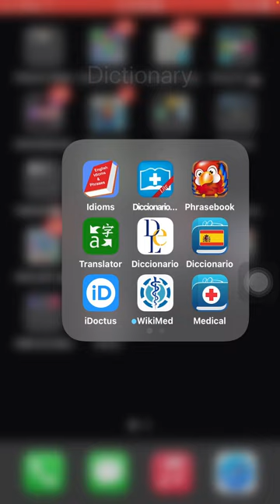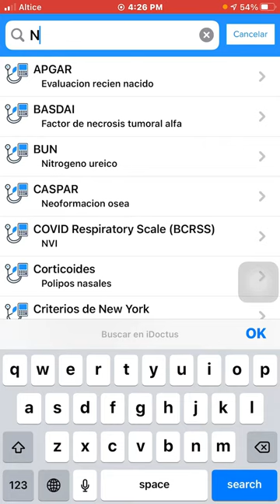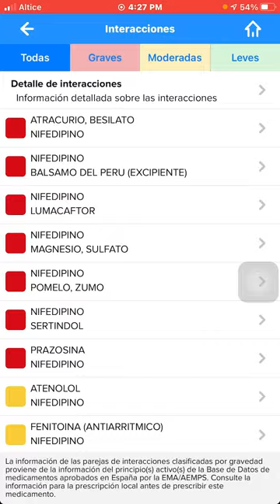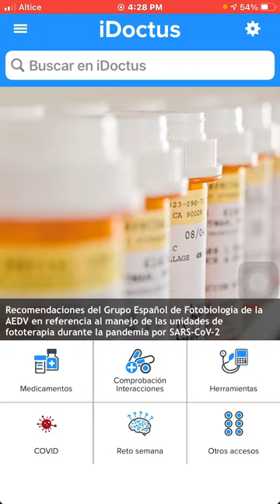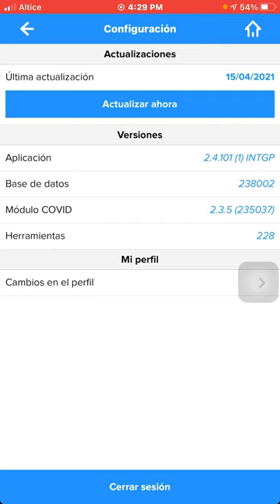como es la aplicación medica iDoctus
una breve reseña de como se ve y como podemos buscar los fármacos y algunas cosas que ofrece la aplicacion